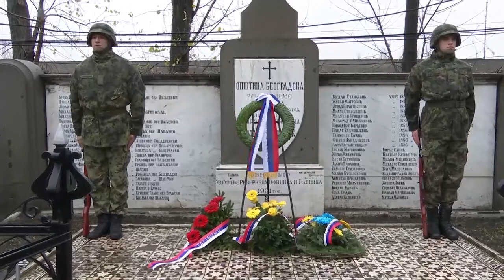Beograd, Polaganje venaca na Novom groblju